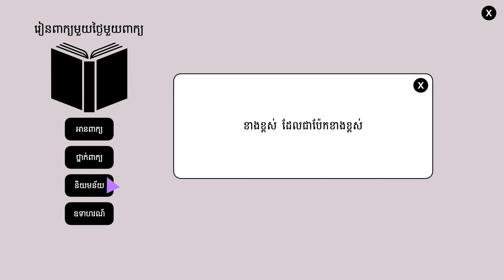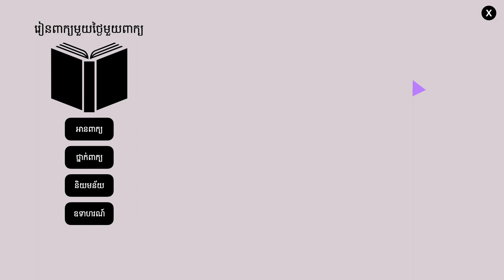លើ | ពន្យល់ពាក្យលើ ឧទាហរណ៍ប្រើពាក្យលើ | រៀនពាក្យមួយថ្ងៃមួយពាក្យ | Khmer Word of the Day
⭐ រៀនពាក្យខ្មែរមួយថ្ងៃមួយពាក្យ:

លើ  (និបាតសព្ទ)  ខាងខ្ពស់ ដែលជាប៉ែកខាងខ្ពស់

ខ្ញុំសូមអរគុណដែលបានតាមដាននិងគាំទ្រការចែករំលែកមេរៀនភាសាខ្មែររបស់ខ្ញុំមករហូត។